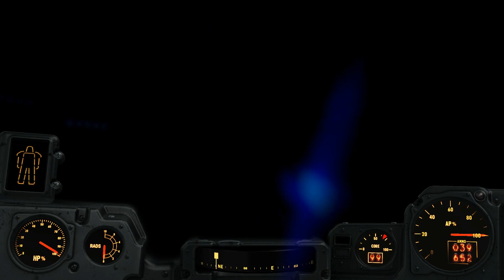Fallout 4, Osa 3: The Nuclear Option Minuuttimiehillä, Osa III ja vika osa tehtävästä!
Tässä sitten varsinainen pelin tarinaosuus, tai miksikä sitä nyt voi sanoa, päättyy Minuuttimiesten loppuun. Videolla nähtävässä reaktorikammiossa on korkea säteilypitoisuus ja itsellä oli tuolloin huonoon kuntoon päässyt panssaripuku vielä yllä. Jokaisen oma valinta tietysti on se, haluaako jättää androidi Shaunin eloon vai ei. Eri matkakumppanit reagoivat asiaan eri tavalla tietty. Tässä oli itsellä matkakumppanina etsivä Nick Valentine.

Ei ole tietoa, missä vaiheessa androidi (synth-) Shaun on ohjelmoitu uskomaan, että hän on päähahmon poika. Tiedän ainakin sen, että androidi Shaunilla tukan väri määräytyy osin päähahmon tukan värin mukaan. Yksi mahdollinen teoria androidi Shauniin liittyen on siinä, että hänet ohjelmoitiin uudelleen sen jälkeen, kun olin itse joutunut Instituutin viholliseksi. Shaunilla vaihtelee myös kommentit sen mukaan, kuka on matkakumppanina.